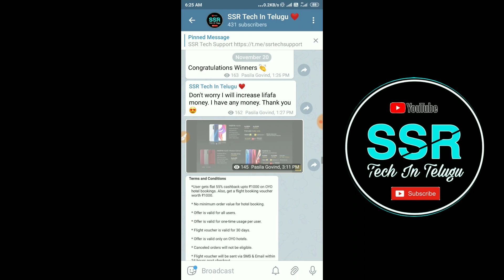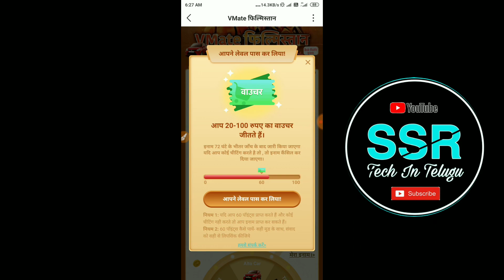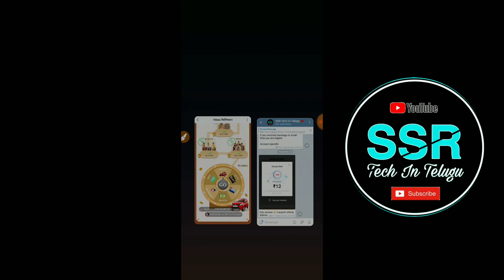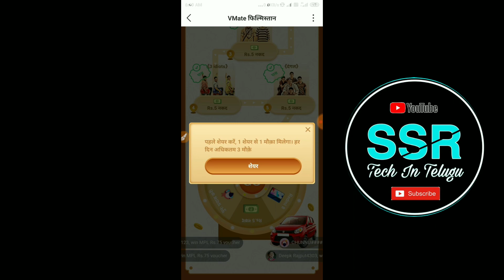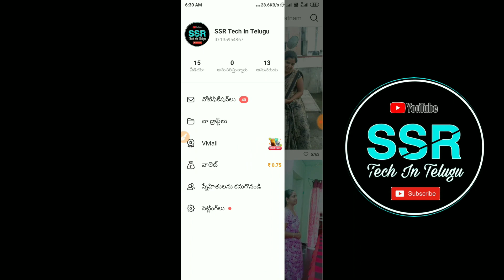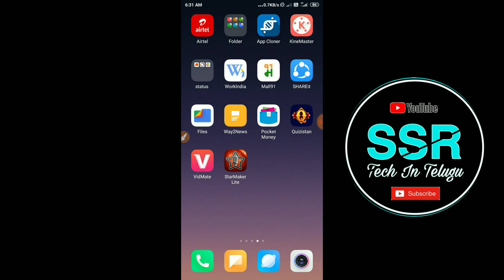V Mate Earning App Telugu| new Trick| Earn Paytm Cash| 2019 November Trick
I am Explain This Type Of videos

Mobikwik offers
Talkcharge offers
only explain Genuine Apps
earning tricks